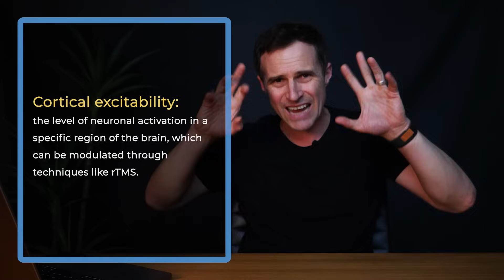CAN WE CURE APHANTASIA?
Professor of Neuroscience on how to 'cure' aphantasia or give you imagery

Prof. Joel Pearson is an author and neuroscientist and runs Future Minds Lab at the University of New South Wales in Sydney, Australia.

Prof of Cognitive Neuroscience Intuition, Aphantasia, Hyperphantasia, Memory, Agile Science - the Human Imagination.